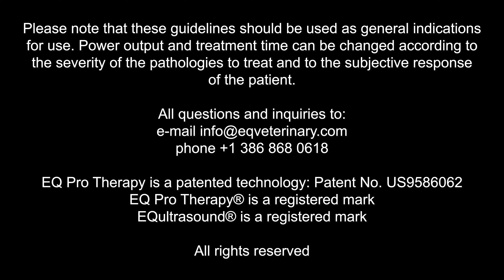HORSE HINDLIMBS - Muscle Pathologies - Fibrotic Myopathy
Use WHITE transducer directly on adhesion (internal scar tissue).

Use RED transducer on affected and surrounding areas.

IMPORTANT:
1. clean the area to treat and soak it with warm water using a spray bottle or a sponge
2. apply ultrasound gel on the treatment area and directly on the transducer
3. massage the area to treat with the transducer in direct contact with horse hair
4. slide the transducer while applying some pressure on it, making both circular and linear movements
5. make sure there is always gel between the transducer and horse hair, until treatment time comes to an end

Please note that the following guidelines should be used as general indications for use. Power output and treatment time can be changed according to the severity of the pathologies to treat and to the subjective response of the patient.

EQ Pro Therapy® and EQultrasound® are registered marks.
EQ Pro Therapy is a patented technology: Patent No. US9586062